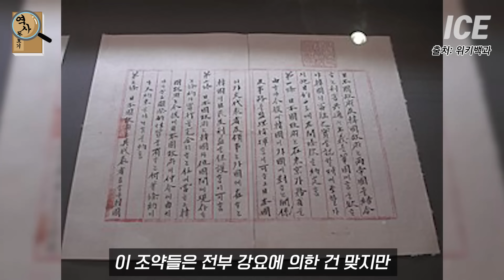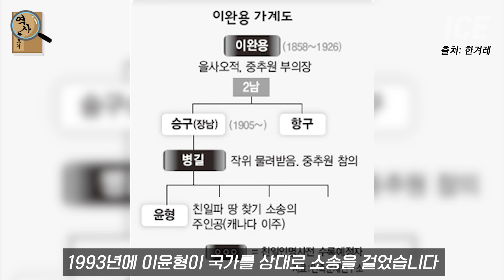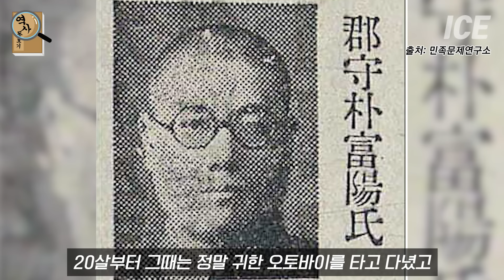나라를 팔아먹은 친일파의 후손들은 어떻게 살고 있을까? 을사오적 정미칠적 경술국적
친일파의 후손들은 어떻게 살고 있을까?

감사합니다 :)